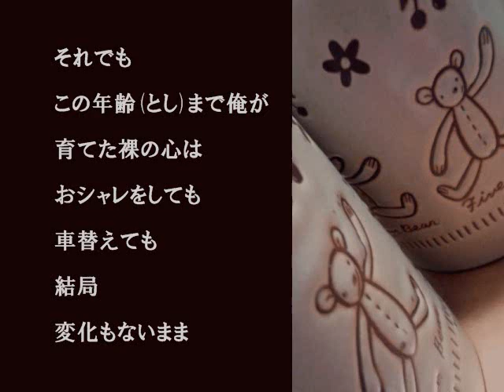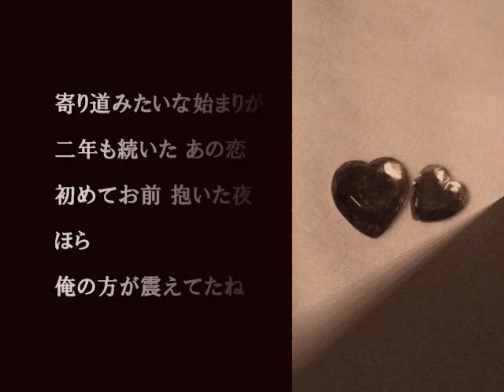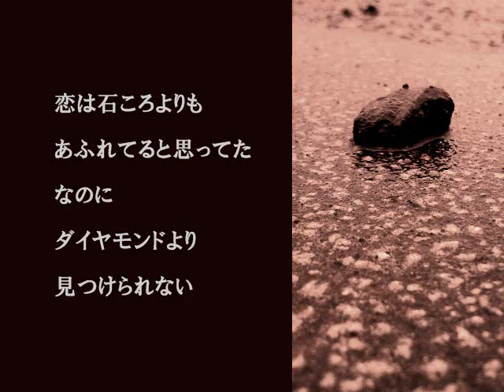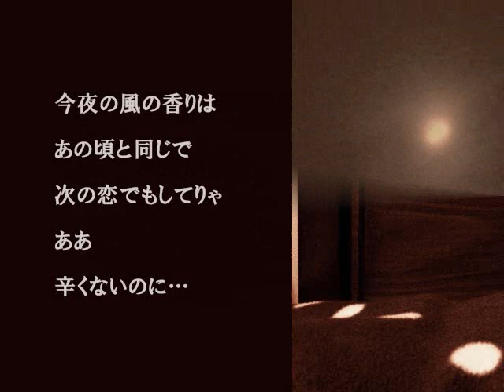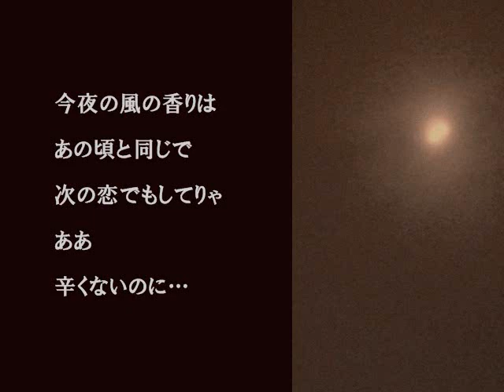女だけど【歌ってみた(改】シングルベッド シャ乱Ｑ 歌：marldear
女ですが、シャ乱Ｑさんの シングルベッド を、歌ってみました。
初のマイク録音でっス(*ﾟ∀ﾟ*)ｲｪｰ!(´∀｀)ｵｶｹﾞ様ﾅﾉﾃﾞｽ♪
低音部のとこ、チョイとお聞き苦しいかと...orz...＆サビは声デカイので注意ッ
そして今回も、喉が枯れておりまするｗ
低音でも、声に張り＆迫力出せるとイイんだけどなぁ～(´・ω・｀)
写は物哀し気にセピア風に加工してみますた。
みなさん、いつも有難うございます♪
マールは幸せでつ(*^ω^*)